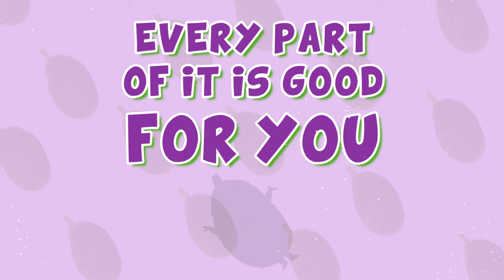The Jackfruit Song - Romeo Eats (Official Lyric Video)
Check out Walk off the Earth & Romeo Eats Vol. 1 album out now

The Jackfruit Song, performed by Walk off the Earth and Romeo Eats!

Music produced by Tokyo Speirs & Joey Langlois
A Golden Carrot Production🥇🥕

Follow Romeo on Social Media!